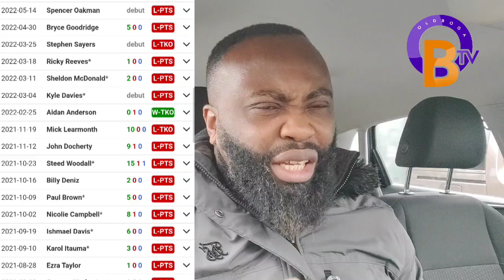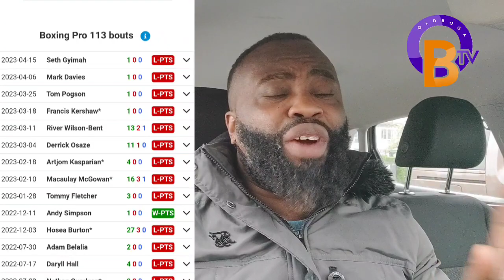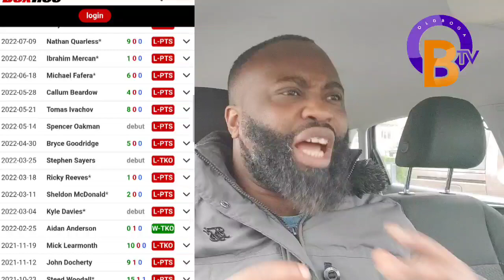Why why why, some Ghanaians are trying so hard to discred!t Freezy, is it bayie or gyimii